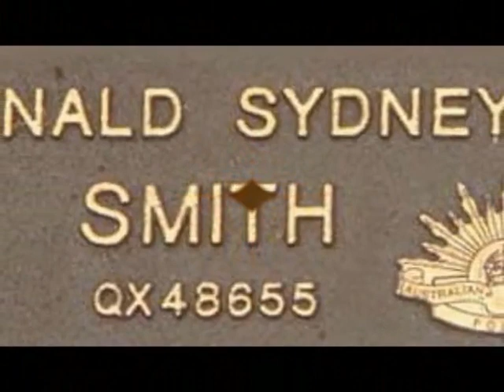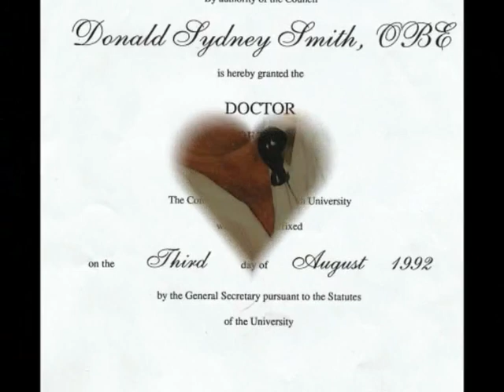Donald Smith - Birthday Tribute 2018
On December 1st 2018 DONALD SMITH would have been 98 years old. This video is simply a tribute to his magnificent talent remembering his passing in 1998.  He left us far too soon, but left behind with us, an everlasting memory of his many glorious vocal and operatic performing achievements.